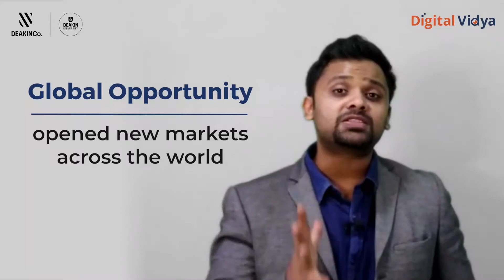Executive Program In Digital Marketing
Enroll in our Executive Program in Digital Marketing from Deakin University, Australia (Ranked Top 1% Global University)